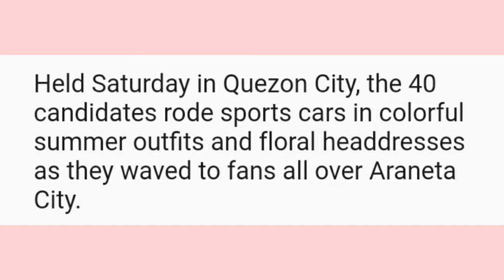Herlene Budol stuns at Binibining Pilipinas 2022 parade